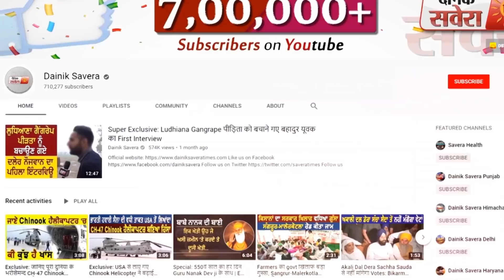Santokh Chaudhary को दुबारा MP बनाने के लिए खुद Captain और Kaypee ने भरवाई Nomination